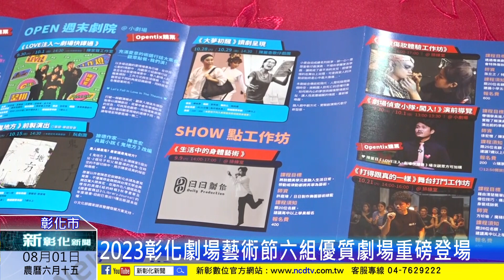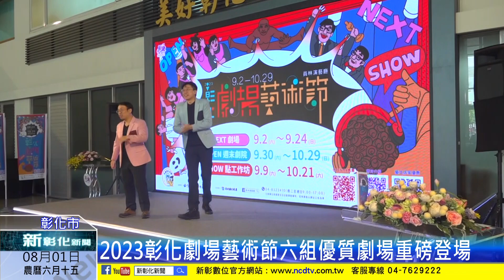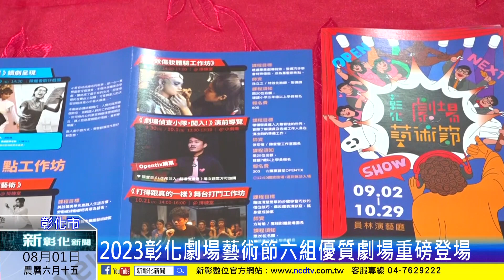新彰化新聞20230801 2023彰化劇場藝術節六組優質劇場重磅登場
由彰化縣文化局主辦的「2023彰化劇場藝術節」，將於9月2日起在員林演藝廳登場，活動期間將帶來一連串精彩的演出節目。今年彰化劇場藝術節有4檔「SHOW點工作坊」，集結了肢體藝術、特效傷妝體驗課程、演前後臺導覽及替身借位打鬥課程外，小劇場節目精心安排3場次演後座談，讓觀眾與編導、演員、幕後製作等能有更多近距離接觸與深度劇場體驗